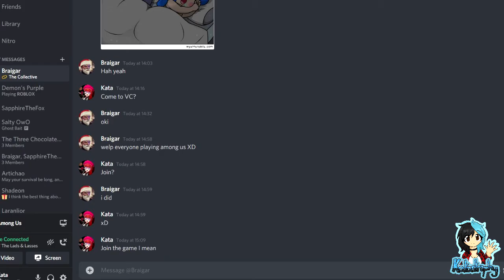Among Us ¦ Sapphire the Puppy! ¦ Part 07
~PLEASE¤READ¤THE¤DESCRIPTION~

An online and local party game of teamwork and betrayal for 4-10 players...in space! Similar to Cluedo and Spyfall in a way, you and your teammates need to finish your tasks without somehow getting killed - or accused of being the impostor! Work out who the impostors are... or if you are one of them, try to undermine the tasks of the others and kill where you can!

Playing over on Joy's Discord server, I play the game along with more experienced players. Will I live to see another day, or will I be thrown into space?

Players:

Bacap
Giraffe
JoyfulDemon01
Katastrophy_x
Ronoc
Salt
Sapphire_The_Fox
Sneff Sneff

Footage & Editing: Katastrophy_x
Game: Among Us by Innersloth